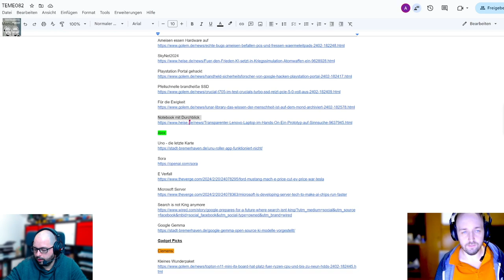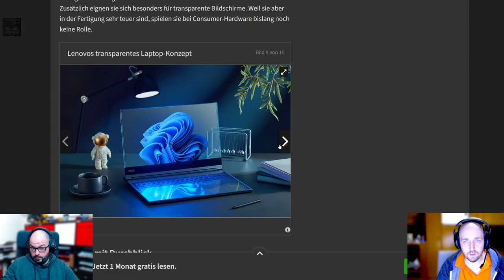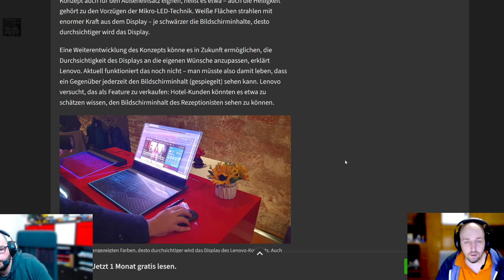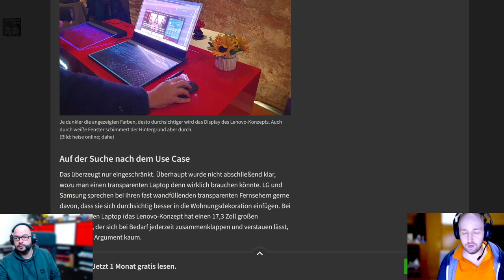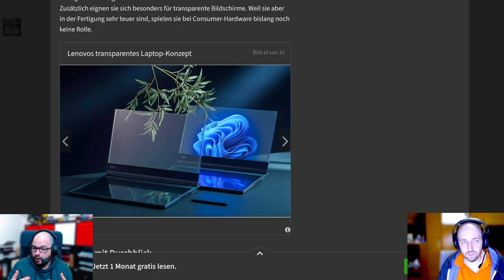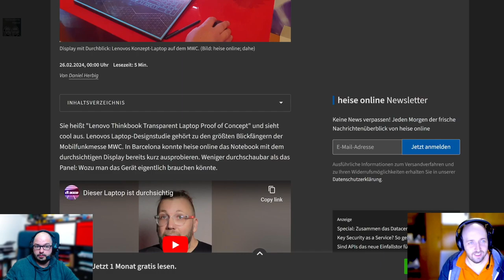Techtelmechtel Episodenausschnitt: Lenovo Notebook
Ein Notebook von Lenovo mit transparenten Screen.